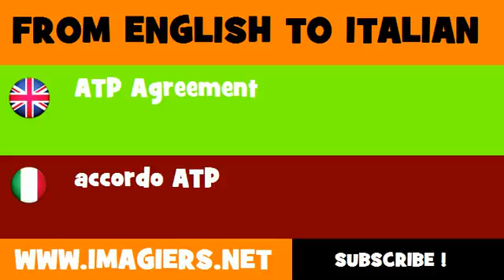How to say ATP Agreement in Italian